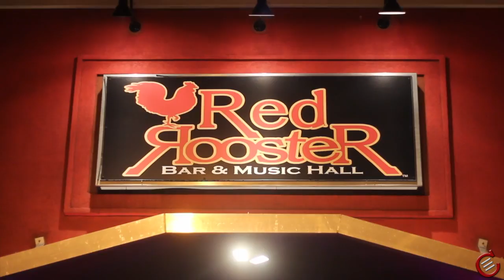Nashville Social Group Presents: Welcome Week w/ Hyperbits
Nashville Social Group Presents Vanderbilt Welcome Week w/ Hyperbits

Shot & Edited: C.Moore Productions - @MooreGMAD